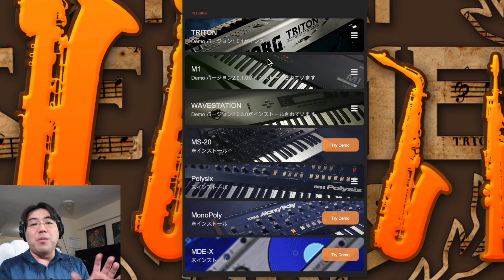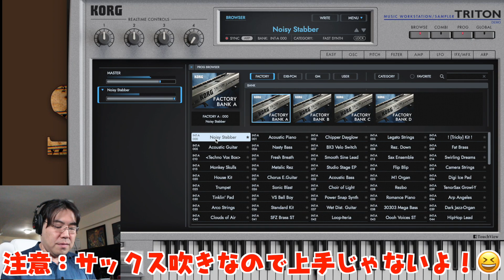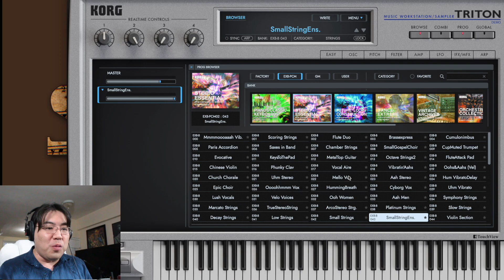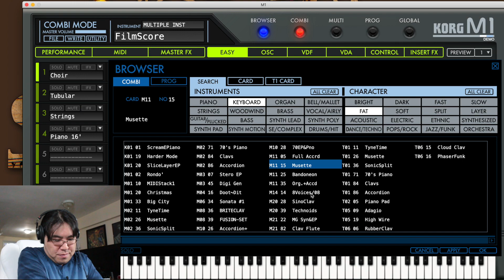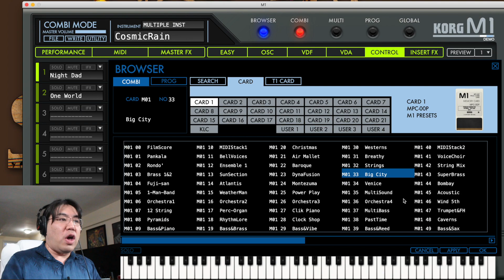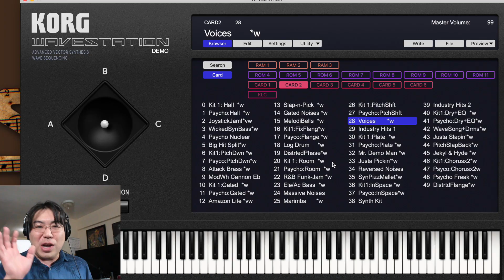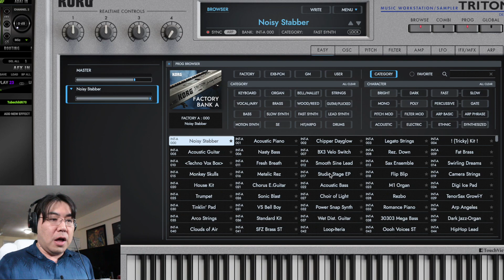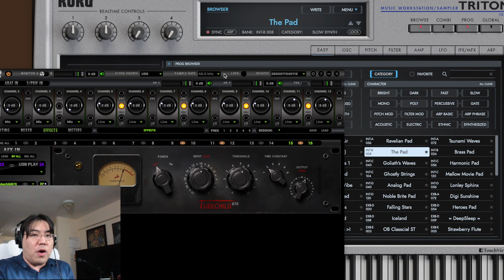DTM用ソフト音源プラグインKORG Collection 2がガチで良い！欲しい！【バーチャルインストルメント】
KORGの往年の名器のシンセサイザーをバンドルしたKORG Collection 2を試してみました！
TRITONから始まってM1、WAVESTATION、Polysixと４種類をざっと紹介！
昔ながらの良いシンセの音に感動！めっちゃ欲しい！

デモ版のダウンロードはKORGのサイトから！
購入時はバラで買うよりバンドルで買ったほうがお得です！

Twitter, Instagram,もやってますので、ぜひご覧ください。